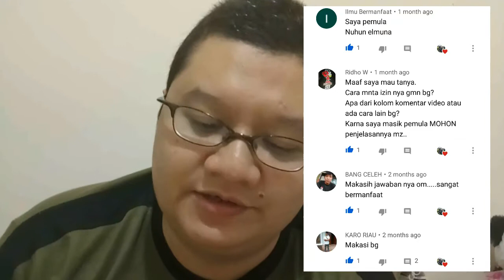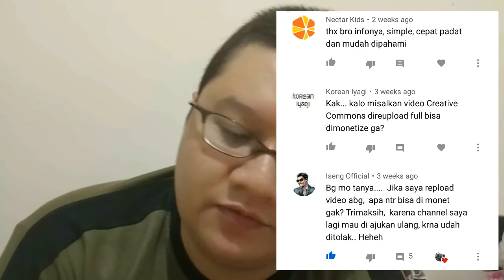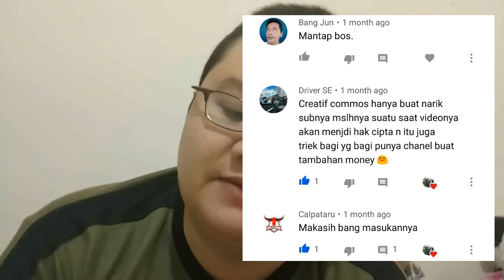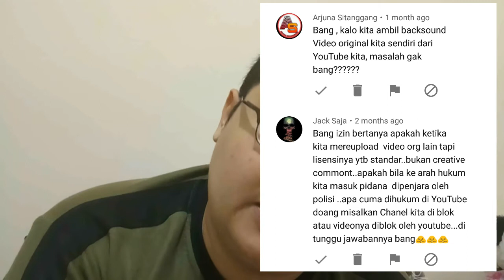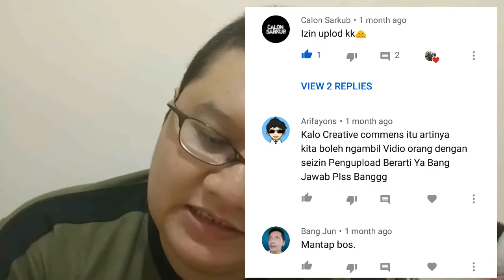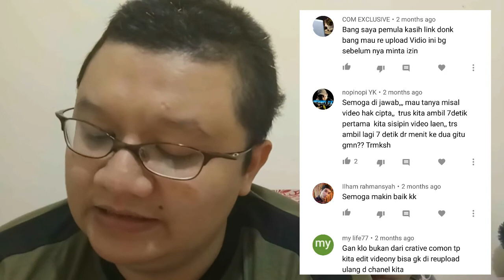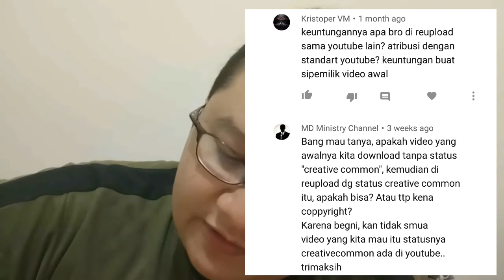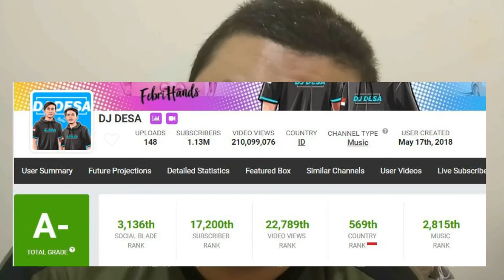Q&A APA ITU CREATIVE COMMONS, IZIN REUPLOAD, DAN COPYRIGHT CLAIM PART - 2